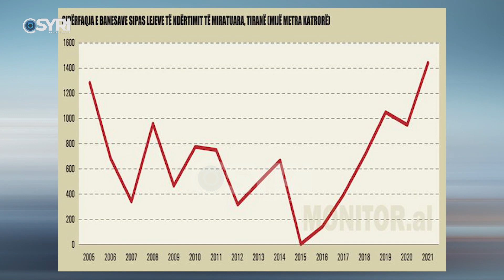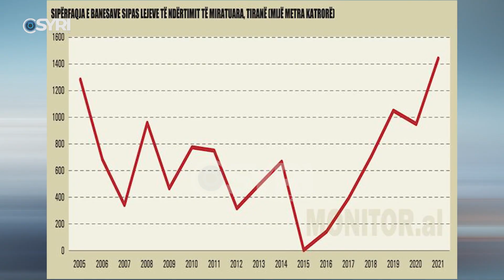Sektori i ndërtimit për herë të parë pesimist, mungesa e fuqisë punëtore frikëson ndërtuesit